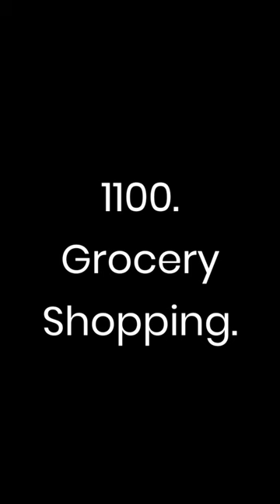My Thursday in Bosnia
My Thursday 26 January 2023. An early start then off to Banja Luka for the morning.